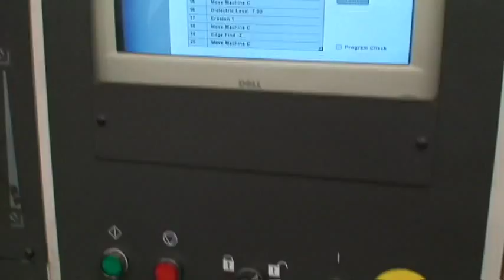2004 Agie Agietron Advance 3, 4-axis CNC EDM, Ref.#27-88 (SOLD)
AGIE 4-Axis CNC EDM with Tool Changer    Ref.#27-88
Model No. Agietron Advance 3
Serial No.   10         New 2004

5300 Total Erosion Hours

In-Plant, Under Power - Excellent Condition

Work Table Size: 19.7" x 27.5"
Tank Dimensions: 25.6" x 37.8" x 14" High
X-Axis Travel: 13.3"
Y-Axis Travel: 9.8"
Z-Axis Travel: 13.8"
C-Axis, Integrated: 360 Deg.
Peak Amperage: 63
Open Gap Voltage: 100 & 300 V
Max. Workpiece Weight: 2200 Lbs.
Number of Tools: 10 (4-Left, 6-Rear)
X, Y & Z Axes Display Resolution: .0001"
X, Y Axes Traverse Speed, Selectable: 59 IPM
Drive Type - All Axes: DC Servomotors
Max. Electrode Weight: 110 Lbs.
Number of Erosion Hours: 5280.46
Overall Machine Dimensions: 73" x 63" x 106"
Weight of Machine, Approx.: 8100 Lbs.

Equipped With:
AGIE CNC Control with Version 23.11 Software 9/04
Intelligent Handbox with LCD Display
Integrated Dielectric System with Filters
System 3R Tool System
Programmable Dielectric Level
Pressure Flush Connections
Automatic Drain
Automatic Fill
Vacuum Flush
Misc. Holders
Capacitance
Floppy Disc
Work Light

440/3/60 Input voltage

Excellent Condition